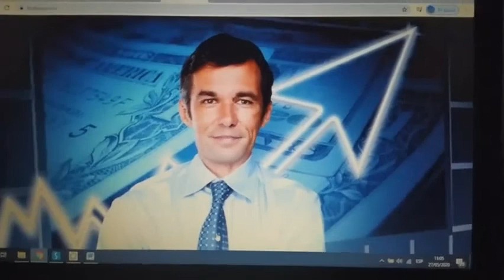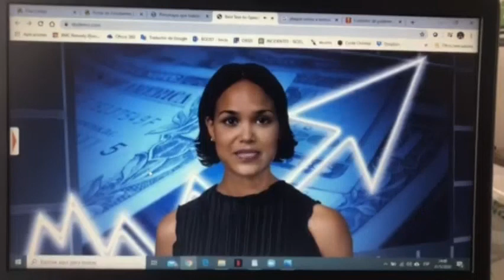Hechos del siglo XX Sin órden cronológico ‐ Made with Clipchamp 1